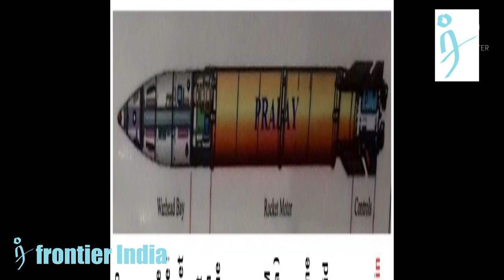Prithvi Missile vs Pralay Missile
India's Prithvi Missile is liquid-fueled and Pralay Missile is solid-fueled and is a replacement for Prithvi.